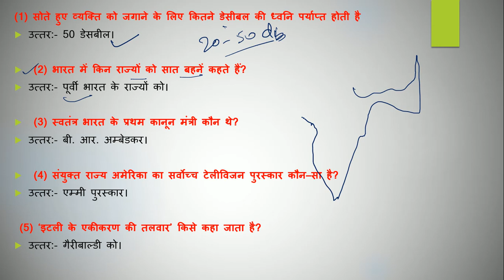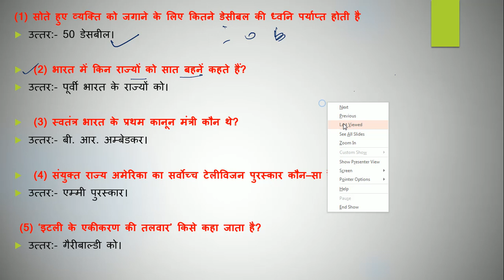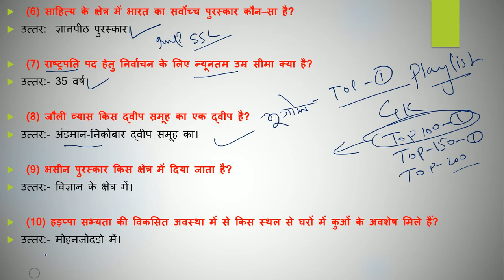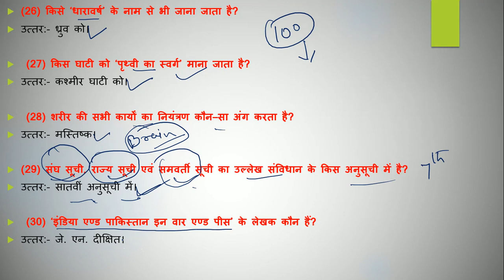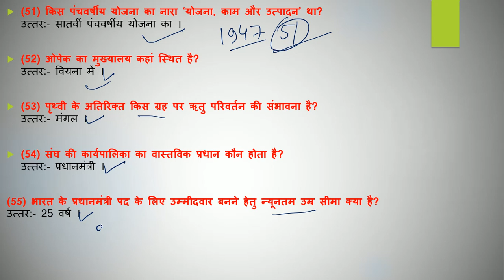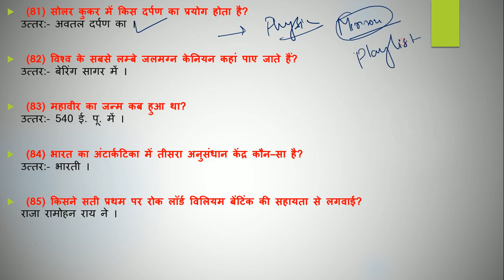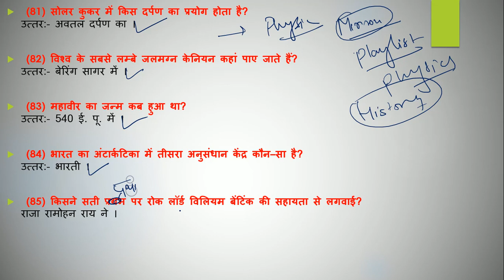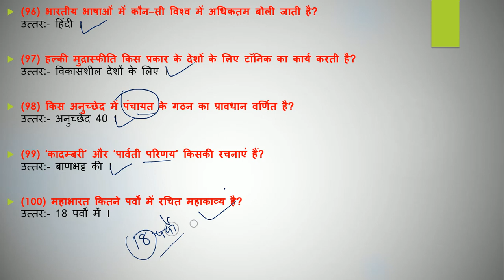Top 100 GK(PART 2) || GK for UP Police /Bihar Police /SSC / RAILWAY|| ONE LINER GK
Hello everyone
GK(top 100- part 2) in Hindi 2018 सामान्य ज्ञान & सामान्य विज्ञान के महत्वपूर्ण 100 प्रश्न
सामान्य ज्ञान & सामान्य विज्ञान के महत्वपूर्ण प्रश्न जो आने वाले परीक्षाओ मे पुछे जा सकते हैं
 here is my new video based on the Top 100 important  expected question in railway group c and group d/ ALP/ Loco Pilot/ SSC cgl2018/

आवश्यक सुचना
2018 के पुरे  करेंट अफेयर्स के लिए गूगल प्ले स्टोर से  telegram app join करे और सर्च करे Education Key 86 और ग्रुप join करे वही पर आपको सभी current affairs  मिल जाएगी आप telegram के एप्प को गूगल प्ले स्टोर से डाउनलोड करे
one liner gk in hindi,200 lucent GK one liner,railway group d practice set in hindi,top 200 gk questions in hindi , general knowledge one liner hindi,200 महत्वपूर्ण समान्य ज्ञान

bihar pulice 2018 important 100 question जो बार बार परीक्षाओ में पूछे जाते हैmpsi ,mppsc ,part-3